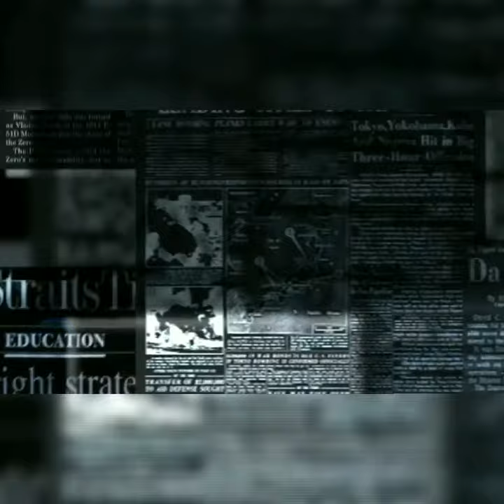proof that 1=2|proof by contradiction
proof that 1=2 .proof by contradiction it is mathematics tricks to do with algebraic formula.mathematics proof math